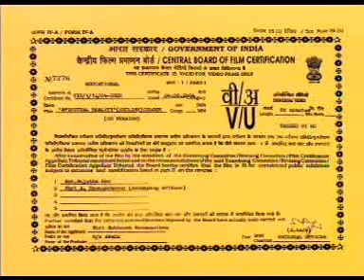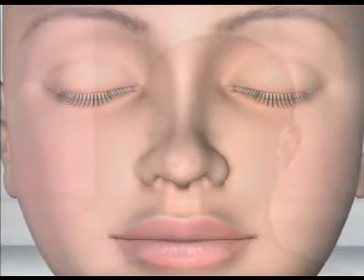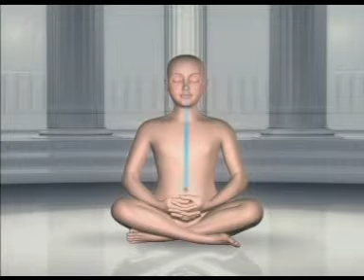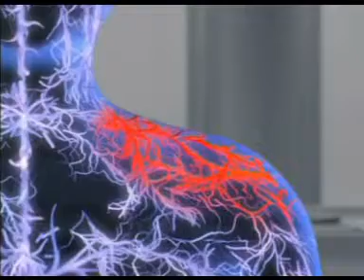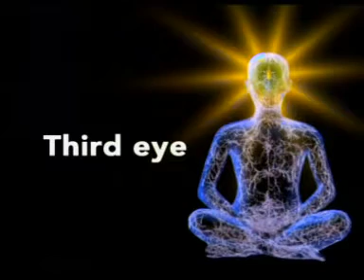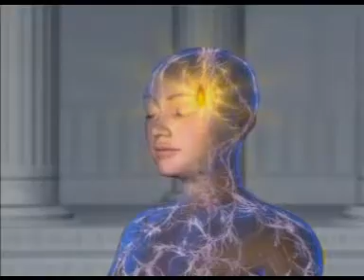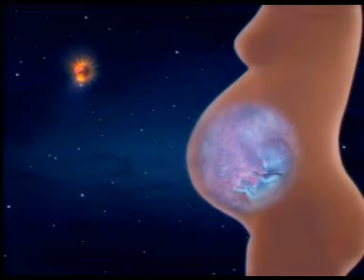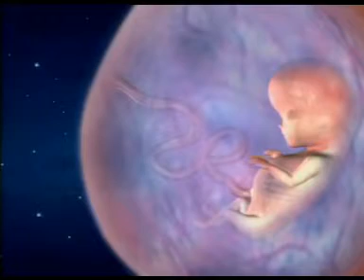Meditation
Meditation can give you a sense of calm, peace and balance that can benefit both your emotional well-being and your overall health. You can also use it to relax and cope with stress by refocusing your attention on something calming. Meditation can help you learn to stay centered and keep inner peace.
The mental health benefits of meditation include better focus and concentration, improved self-awareness and self-esteem, lower levels of stress and anxiety, and fostering kindness. Meditation also has benefits for your physical health, as it can improve your tolerance for pain and help fight substance addiction.